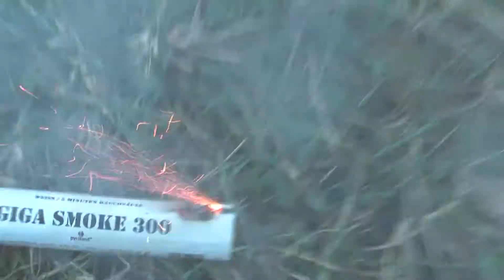Rauchfackel Giga Smoke 300 Weiß [Pyroland]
Zu sehen die Giga Smoke 300 in weiß von Pyroland mit einer angegebenen Brenndauer von 5 Minuten, die im Test dann doch deutlich länger war.  Rauch war dabei noch sehr lange nach Ende der Fackel Sichtbar. Kann man sich aufjedenfall kaufen wenn man auf Rauch steht.

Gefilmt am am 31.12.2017